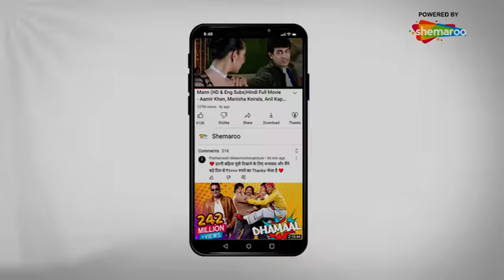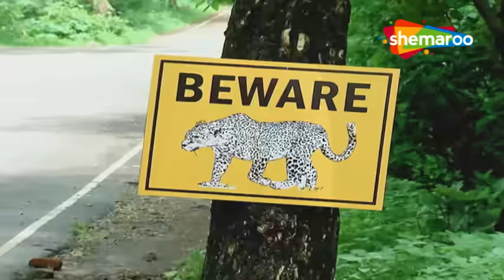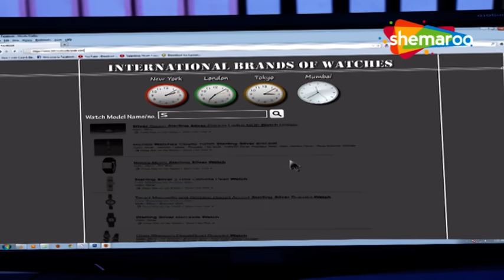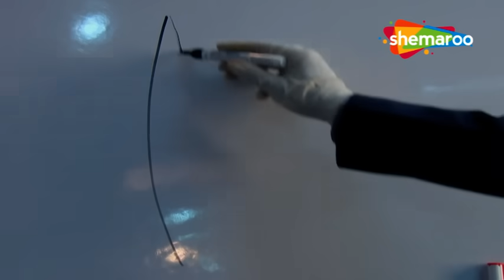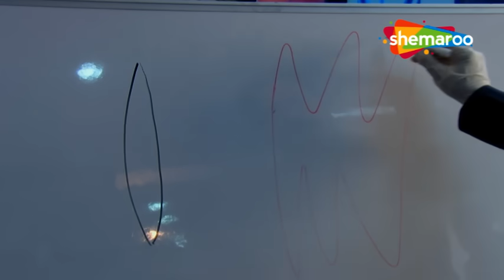Jungle में Abhijeet का सामना हुआ Evil से ?? | BEST OF CID | सीआईडी | 07 February 2024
Watch the Latest Episode of CID a Hindi TV Serial and one of the most popular tv shows on Hindi Crime Show

Explore the captivating world of CID on our YouTube channel! Join us for an exciting mix of emotional rollercoasters, thrilling crime investigations, and the best episodes – both old and new. From chilling horror tales to heartwarming emotional stories, we've got it all! Plus, enjoy the best crime thrillers, stories, and alerts from your favorite Hindi TV serials. Unravel the secrets of Crime Ki Kahani with us!

Watch Shemaroo TV channel on:

 Tata Play : 1230
 Freedish : 20
 Airtel : 529
 Dish Tv : 1212
 D2H : 1483
 GTPL : 474
 DEN : 808
 Hathway : 518
 NXT Digital : 244